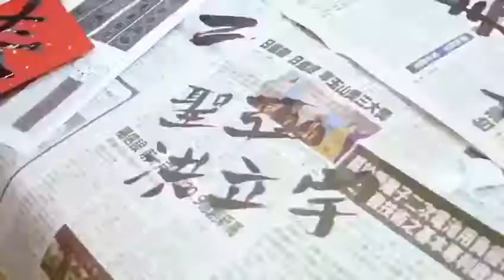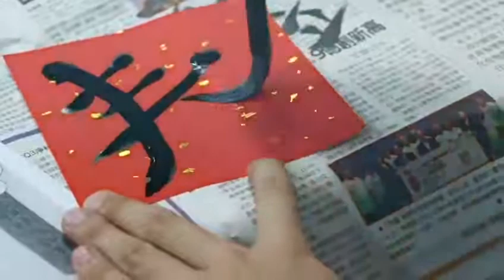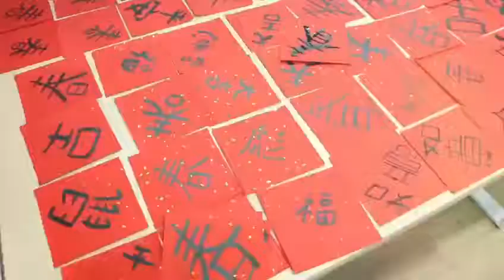歡迎美國MINERVA大學的同學們來VIS寫春聯！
書法名家王貞懿老師
親自蒞臨指導，寫春聯活動!!

歡迎美國MINERVA大學的同學們一起來寫春聯迎新春！

＊由VIS紀錄片社團社長Arthur Lin林聖亞同學製作